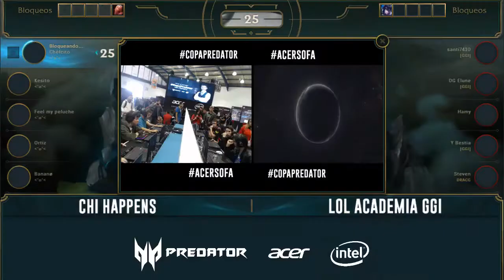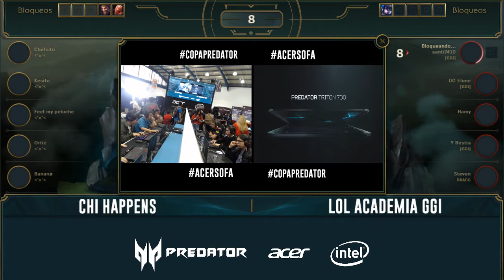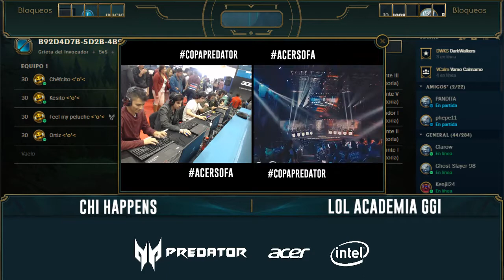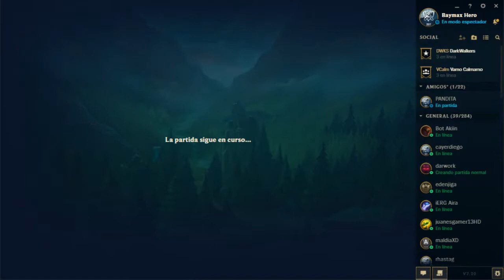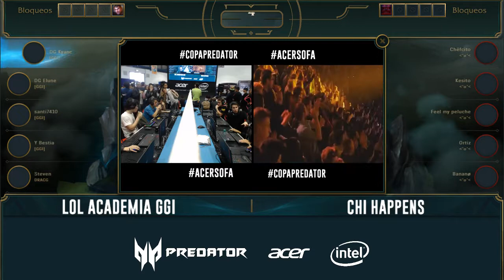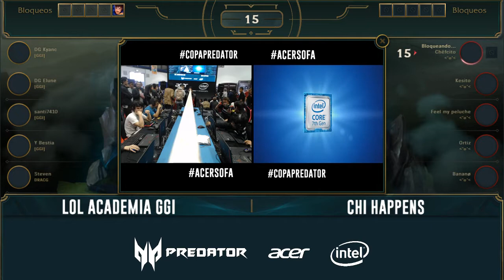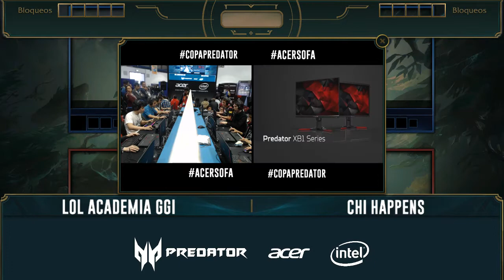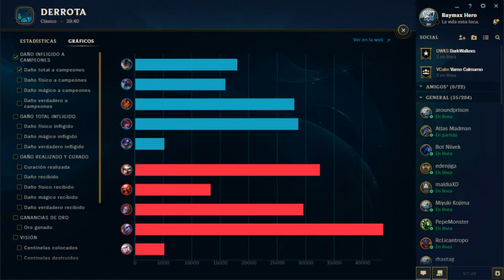Final Copa Predator, GGI VS CHI HAPPENS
Casters:
Corsario - Riot Games
Micheiru - Latinoamerica